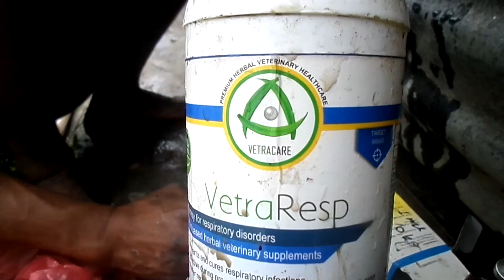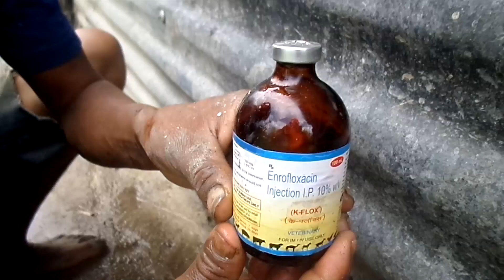बङुर लाई खोकी को औषधि खुवाउने तरिका || How to feed cough medicine to pig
सुँगुरलाई खोकीको औषधि खुवाउने तरिकाहरू || Ways to feed cough medicine to pig

© & P SANGAM LIMBU.
All the Audio and Video rights of this Music Video is owned only by SANGAM LIMBU.